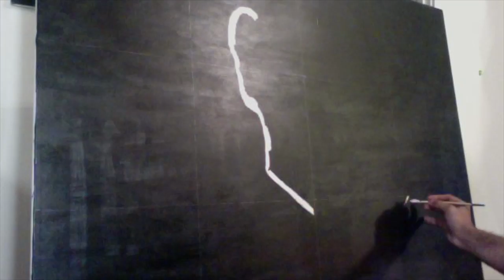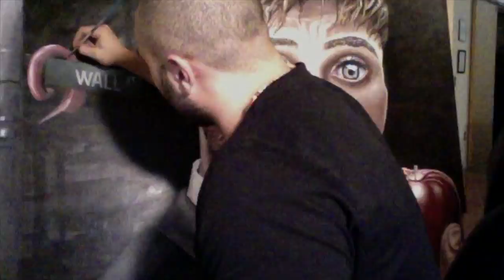"Adam" time lapse painting - Omar Hassouna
This painting is a modern day take on Adam, and humanity's primitive and unresolved battle between greed and conscience.